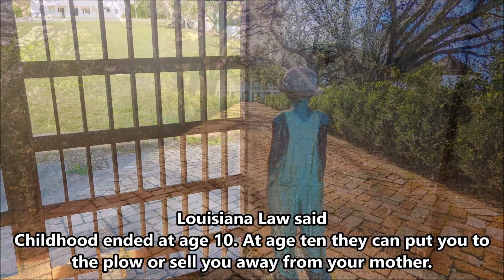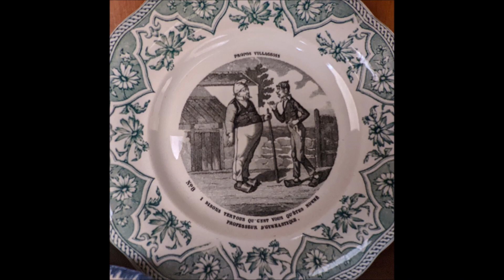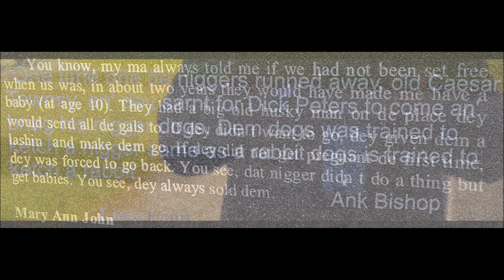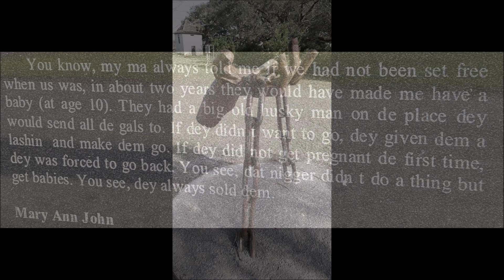Whitney Plantation Museum shows the slaves life not the slaver 4k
Whitney Plantation is a museum of slavery on the grounds of a historical sugar, rice and indigo plantation established in 1752. I photographed this on my google pixel 6. Branham Photography.